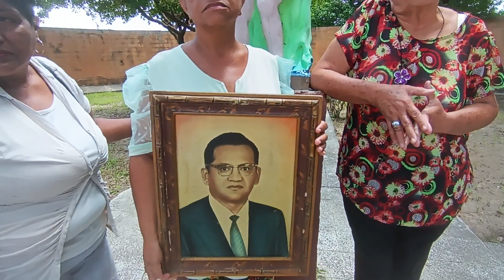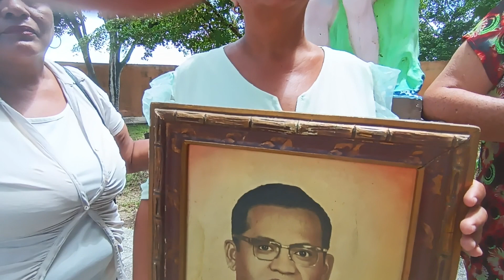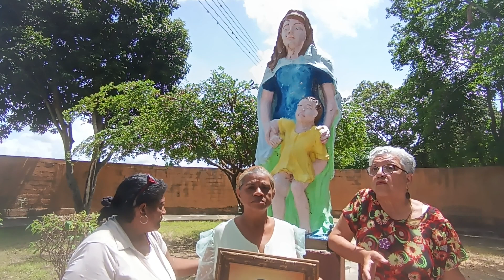Cátedra HIst Local Prof Rafael Dum: HISTORIA DE LA PLAZA DE LAS MADRES CONTADA POR VECINOS 25JUN2023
ESTE TRABAJO ES RECOPILACIÓN, PRODUCCIÓN   Y-O PUBLICACIÓN, DE LOS RESPECTIVOS EQUIPOS DE TRABAJO DE LAS SIGUIENTES ORGANIZACIONES:  "Cátedra Libre de Historia Local Prof. Rafael Dum" - "Fundación Hijos y Amigos de Cantaura" Y DE LOS PROGRAMAS "Pueblos, Costumbres y Tradiciones", de TVA Cantaura y "Cantaura y sus Raíces Históricas" de Chamariapa 92.9 FM, la Voz del Pueblo de Freites.

EL OBJETIVO PRINCIPAL  DE ESTE TIPO DE PUBLICACIONES, ES CONTRIBUIR  A DIVULGAR Y PRESERVAR,  ASPECTOS  RELACIONADOS CON LA HISTORIA DE CANTAURA, EL MUNICIPIO FREITES EN GENERAL,  POBLACIONES CERCANAS Y SUS COSTUMBRES Y TRADICIONES, DEL PASADO  Y PRESENTE.

Integrantes de los distintos Equipos: Prof. Ramón Sotillo - Prof. Carmen Barrios de Hernández - Lcda. Margarita Hernández - Lcda. Evelyn Sánchez Medina
Equipos Técnicos: Sr. Oswaldo Pino - Sr. Rolando Sifontes